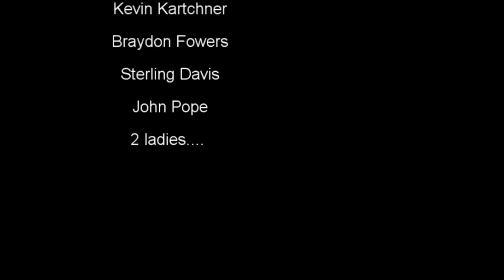A Day in the Life of a Unicyclist! (Kevin Kartchner)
A video competition for Unicyclist.com